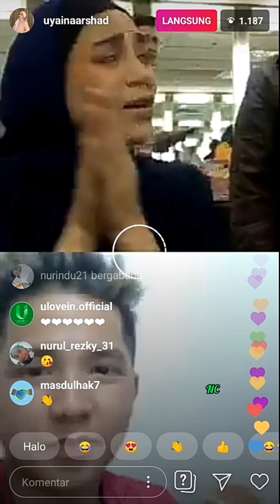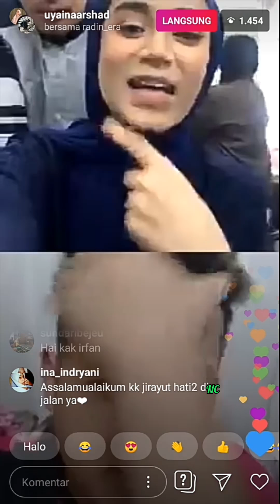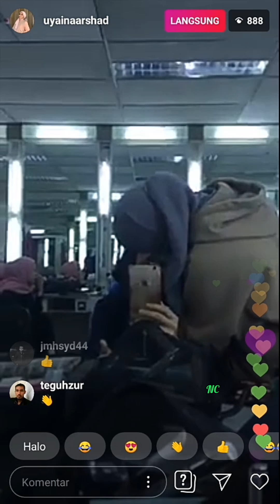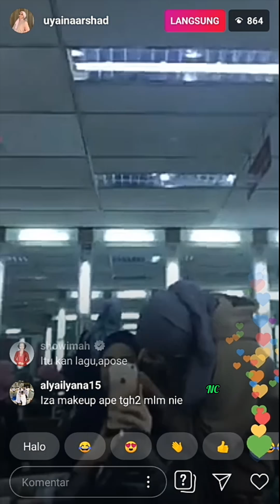Live bareng Uyaina dan Jirayut, Mae Soimah koment "Lupa ngasih THR"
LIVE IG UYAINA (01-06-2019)